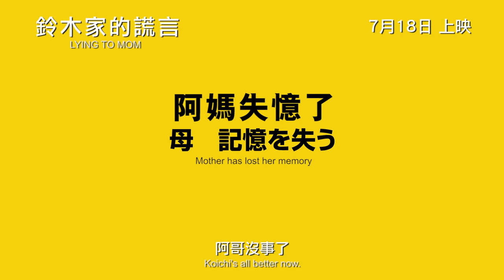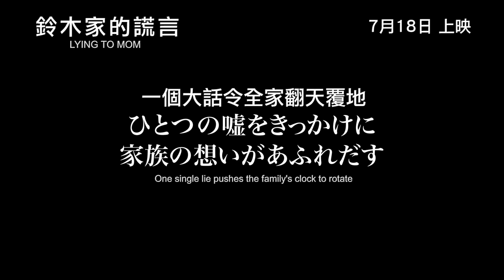《鈴木家的謊言》LYING TO MOM 預告片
新銳導演 野尻克己 首部劇情長篇
《北之櫻守》岸部一徳
《夢の花嫁》原日出子
第31屆東京國際影展 東京寶石獎 木竜麻生
《美聲人質》《我和尋回犬的10個約定》 加瀬亮

鈴木家長子浩一 (加瀨亮 飾) 有天突然了結自己的生命，最先發現的母親悠子 (原日出子 飾) 一時衝動自殺，雖保住性命卻昏迷不醒。浩一的身後事全由父親幸男 (岸部一徳 飾) 跟妹妹富美 (木竜麻生 飾) 處理。富美對此的心結愈加嚴重，幸男亦無意中發現浩一生前簽下的保險。但保金受益人除了富美外，还有一名在風月場所上班的陌生女子……
一天，悠子奇蹟般地醒了過來，卻忘記了兒子的死。幸男及富美出於擔心，向她撤謊說浩一正在外國努力工作，鈴木家的生活看似恢復正軌……鈴木家的謊言會否被拆穿、各人能否得到救贖？